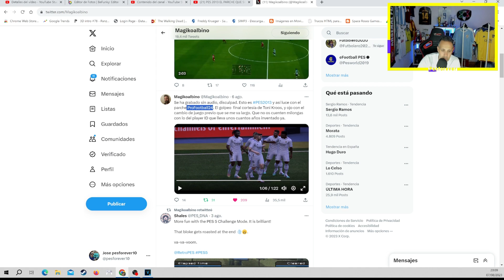ESCANDALOSO PES 2013 AL 2024 MEJOR QUE EFOOTBALL